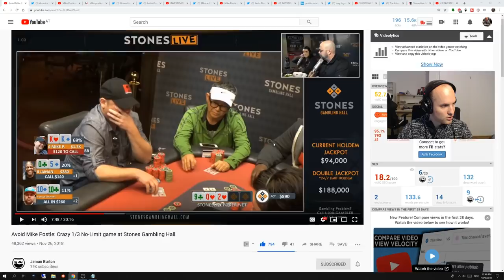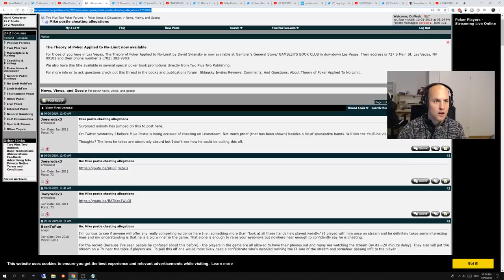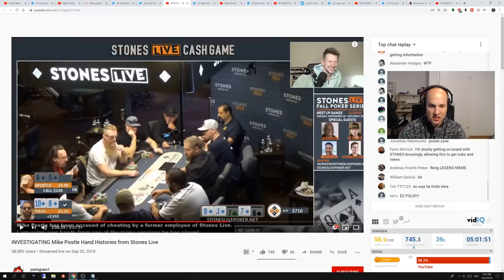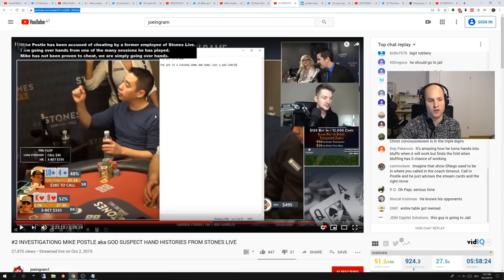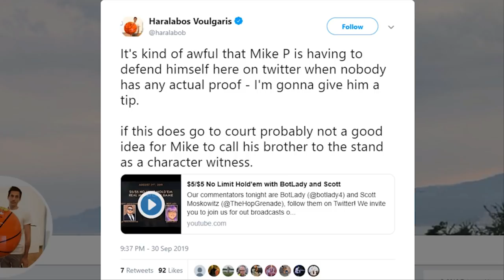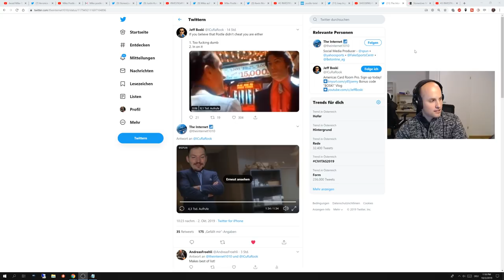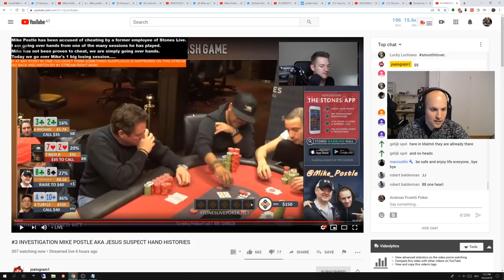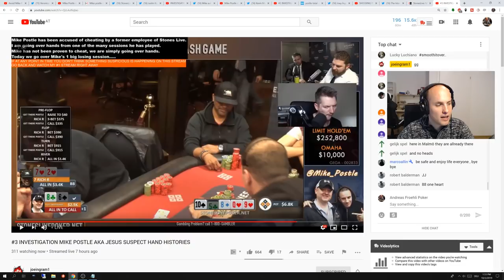MIKE POSTLE CHRONOLOGY (links in description)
Mike Postle has been accused of cheating at Stones Live Poker by a former employee, Veronica, aka "Angry Polak" on twitter. If you've missed one of the biggest cheaters in poker history, watch this video to get a summary of what has happened.

Andreas analyzes live poker hands from tv poker shows such as
Poker After Dark, EPT (European Poker Tour), High Stakes Poker, the World Series of Poker (WSOP),
the Aussie Millions, WPT (World Poker Tour) the Big One For One Drop and the Triton Super High Rollers.